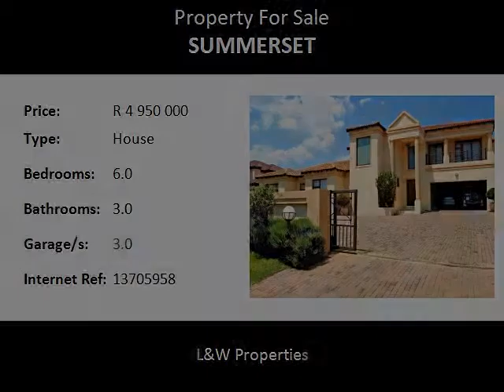6.0 Bedroom House For Sale in Summerset, Midrand, South Africa for ZAR R 4 950 000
Bedrooms: 6.0
Bathrooms: 3.0
Garages: 3.0
Price: R 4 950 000

Property Description:

Inviting buyers from R4,300,000 to view and negotiate!

This home offers an open plan kitchen, family lounge as well as a separate formal lounge and dining room. The downstairs also boasts two bedrooms sharing a bathroom and another en-suite bedroom.

Upstairs you are welcomed by a large pyjama lounge which leads off to a further two spacious bedrooms sharing a full family bathroom. The main bedroom has plenty of built in wardrobes and full en-suite bathroom.

This immaculate property is topped off with a massive garden and a pool.

Don’t miss out on this opportunity today.